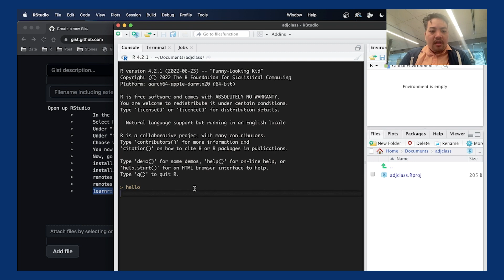Register now for Advanced Data Journalism — Doing More with R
Welcome to the Knight Center's new Big Online Course (BOC), "Advanced Data Journalism — Doing More with R," organized by the Knight Center for Journalism in the Americas. During this four-week course BOC, which will be held from September 5 to October 2, 2022, students will learn how to obtain, analyze, and visualize data using the statistical programming language R. Watch the video and read on for more details, including instructions on how to register on journalismcourses.org

This BOC costs $95, which includes full access to the course as well as a certificate of completion for those who meet the course requirements. Our BOCs provide a more advanced level of training and are limited to a few hundred students, allowing for greater interaction between the students and instructor.